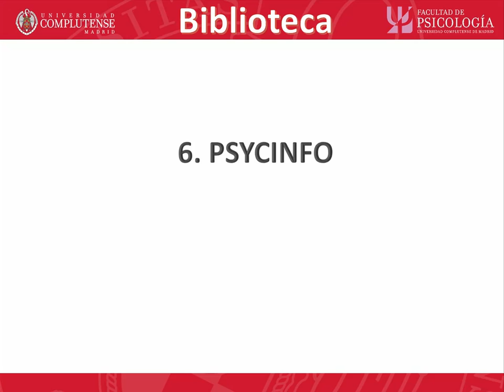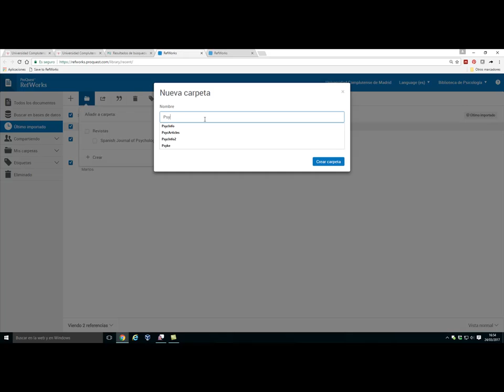06 Nuevo RefWorks. Importar referencia de PsycInfo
Importar referencia de PsycInfo